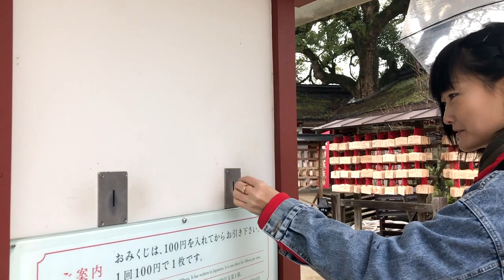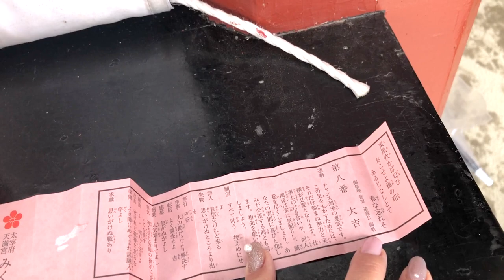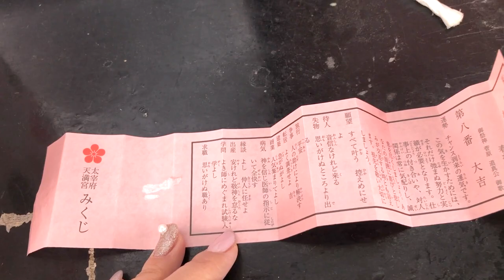のんちゃんの合格祈願に行っておみくじを引いたらまさかの・・！！【ココロマン普段の様子】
●現在コメント欄は閉鎖されています・・

ココロマンパーカーとＴシャツの販売先はこちらです！！

 People in our vidoes:
 Mom
 Dad
 Mom2